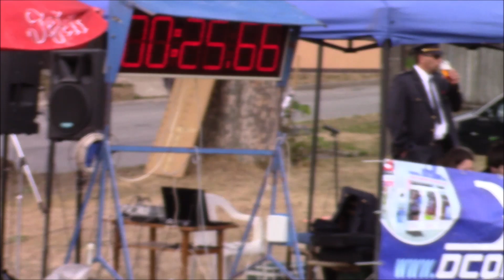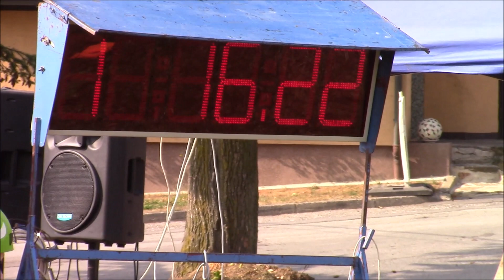SDH Panská Lhota Kamenička 26.8.2018